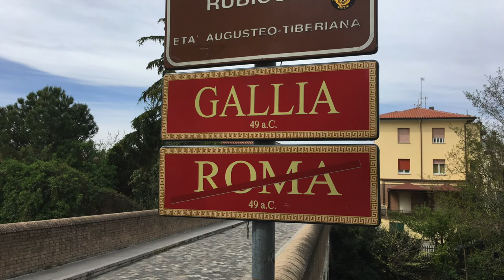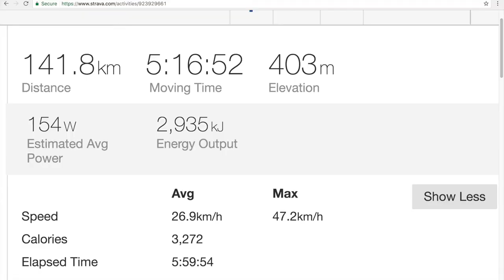Cycle Roman via Emilia Road across Rubicon river with Caesar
From Bologna cycling straight down Roman Via Emilia through delightful medieval/ renaissance fortified towns of Imola, Faenza, Forli, Forlinpopoli, across Julius Ceasar bridge over Rubicon river to Savigno sul Rubicone, sant-arcangelo and then past Rimini to Gabicce Mare on the Adriatic with strava stats, GoPro and maps ending with fantastic fish dinner.